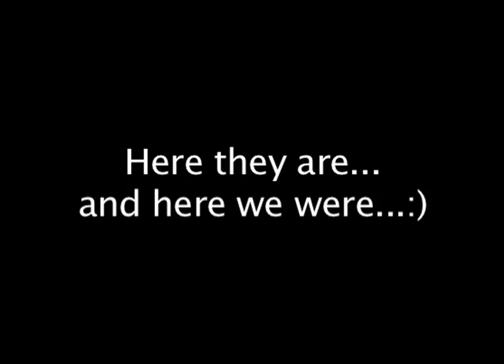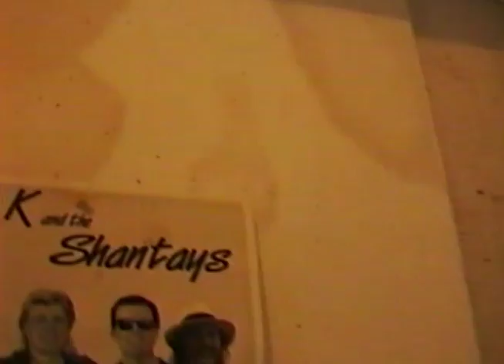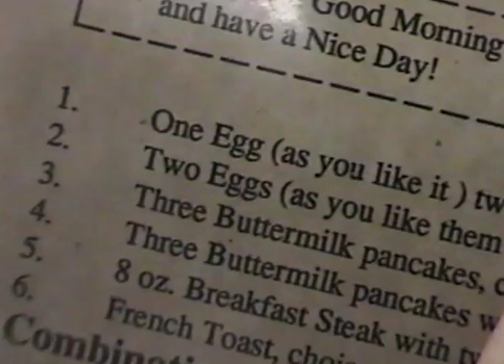Ricochet-The Lost Tapes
These are the two other songs that Ricochet recorded for our debut album that didn't end up on the record. We had been playing the song "Boston" in the clubs-Blake Chancey (from Columbia Records) came out to see us at Little Bit Of Texas in Indianapolis, and he was really impressed with our version-so we subsequently recorded it (complete with a string section). Don't know why it didn't make the record, along with the other tune "I Know A Thing Or Two".

Those were some crazy times-we played around 165 shows in 1996, along with tv appearances, video shoots, etc. This video is just a collection of random shows, fun stuff and sleepy musicians eating at a roadside diner in Montana.

20 yrs since "Daddy's Money" hit the charts-been awhile, huh?

Cheers!